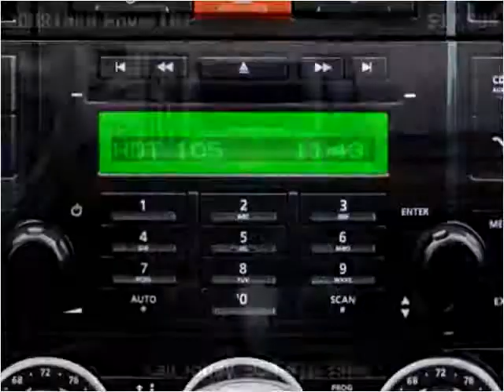2008 Land Rover LR2 Used Cars Miami Gardens FL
This 2008 Land Rover LR2 is available from Car Club USA.